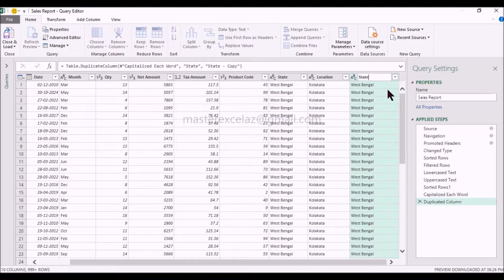How to Rename Header Column in Power Query Editor MS Excel 2016